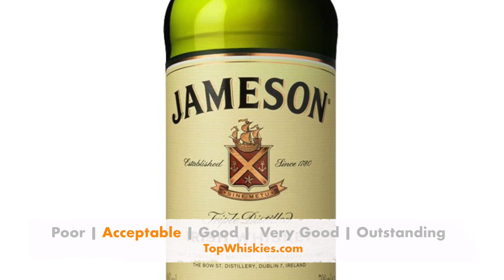Jameson Whiskey Review (world's best selling Irish whiskey)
Jameson whiskey is the world's best selling Irish whiskey. In this whisky review, we talk about whether you should buy Ireland's favourite bottle too!

Films:
Benjamin, H. Jon, Archer - Season 1-3 (20th Century Fox Home Ent., 2013)
———, Bob’s Burgers: Season 1
Brill, Steven, Heavyweights (Walt Disney Studios HE, 2004)
Daniels, Lee, The Butler (Entertainment in Video, 2014)
Smith, Maggie, Downton Abbey - Series 4 (Universal Pictures UK, 2013)
Williams, Robin, Mork & Mindy - The First Season (Paramount Home Entertainment, 2007)